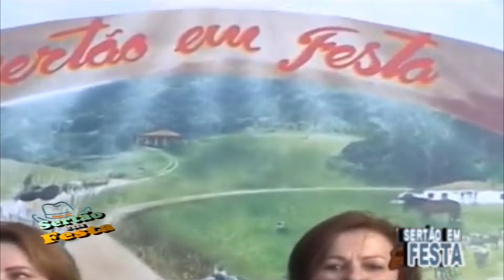live de segunda 🤠🎤 PSF 08-04-2024 🔥🎉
🕛 Shot do Meio Dia =  🌟 Descubra os Encantos do Sertão em Festa Online! 🎶
👑 Este é o canal do Programa Sertão em Festa no youtube.

🎵 PROGRAMA DA SEMANA: Não perca! Todos os domingos, às 12h, um programa inédito recheado de música e entretenimento.

🎙️ LIVE DO DIA (shot_do_meio_dia): Todo dia ao meio-dia, mergulhe em uma LIVE ESPECIAL diretamente do nosso arquivo. Uma jornada musical diária que você não pode perder!

💻 CONTEÚDO COMPLETO: Para acompanhar tudo sobre o programa acesse o nosso

Ative as notificações para ficar pro dentro do nosso canal e assistir novos vídeos em primeira mão.

📻PARTICIPE DO GRUPO DO SERTÃO EM FESTA NO WHATS📱
Clique nesse link: " e faça parte da nossa comunidade

🎤PARA SE APRESENTAR NO SERTÃO EM FESTA

     🎬 Participação Remota (Envio do material de divulgação):
- Grave um vídeo com o celular deitado (na horizontal), e envie para o whats , informando o nome: da música, do artista, e o do compositor. Depois iremos editar o vídeo e divulgar nas redes do Sertão em Festa e no

  Todo DOMINGO ao MEIO DIA o Programa da Semana

🎥 EQUIPE SERTÃO EM FESTA
   O Universo encantador do Sertão em Festa é gravado nas pitorescas terras de Uberlândia/MG e desde 1999 atuamos com os princípios de divulgar artistas, priorizando a cultura da moda caipira, valorizando a música sertaneja, trabalhando com o resgate da moda raiz, nutrindo o propósito de informar e homenagear os brilhantes compositores por trás dessas canções magníficas
   No início de 2009, iniciamos nossa jornada no YouTube para levar entretenimento a todos os cantos. Fevereiro de 2014 atingimos a marca 1 milhão de acessos; Setembro de 2023 conquistamos meio milhão de Seguidores; e hoje nosso canal recebe mais de 100 mil visitas por dia, o que é maravilhoso, tudo isso por causa dessa maravilhosa equipe:
- Apresentação: Arimatéa
- Edição: deadfish_
- Produtor: José Medeiros
- Direção: Diheguinho
- Câmeras: Riri/ Pedro/ PL
- Som: Diluca
- Site: Studio DLucas Produções

🎉 Destaques/ Títulos:
→ Comanda Grande Othelo (2007): Pela contribuição e incentivo à Cultura;
→ Moção de Aplauso (2016): Título concedido pela Câmara Municipal de Uberlândia pelos15 anos de trabalho;
→ Diploma de Honra ao Mérito da Câmara Municipal de Uberlândia (2019): Homenagem ao Programa Sertão em Festa pelos 20 anos de contribuição à cultura e tradição sertaneja;
→ Placa de Prata do Youtube (2020):  Pelos 100mil inscritos;
→ Meio Milhão de Inscritos (Setembro de 2023): Agradecemos o canal do Sertão em Festa atingiu a marca de 500k seguidores, Muito obrigado 💓

Agradecemos pelo apoio contínuo e desejamos a todos um abraço, saúde, sucesso e muita música!